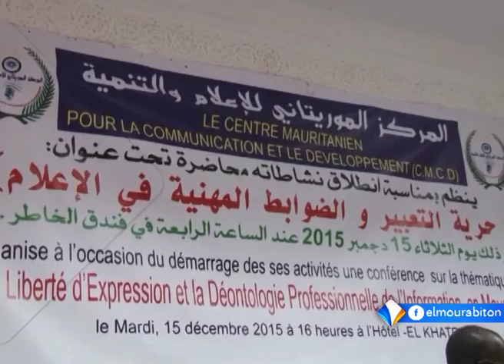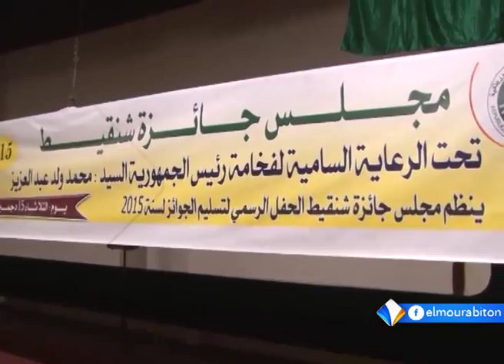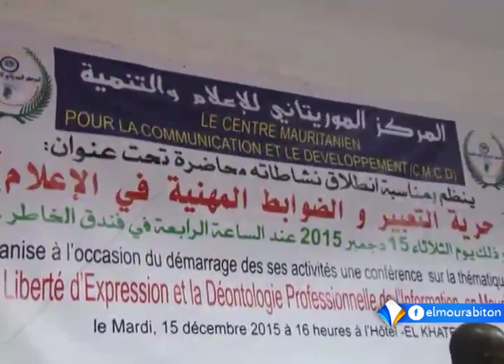Xibaar yi ||Boubacar Fall|| نشرة الأخبار بالولفية 2015-12-16|| Elmourabiton TV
seetanlén télévision mourabitoun tii satélite arab sat 10850 v 27500 wala tii séén page face book
tévision mourabitoun. réwoum khéte yeup